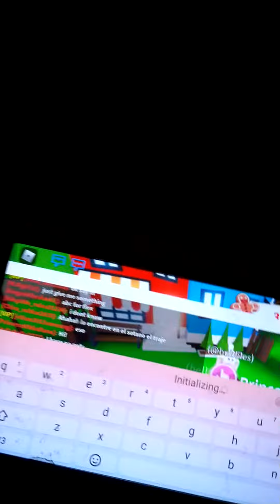The new legendary part one I'm sorry that I did this quick I suck :(